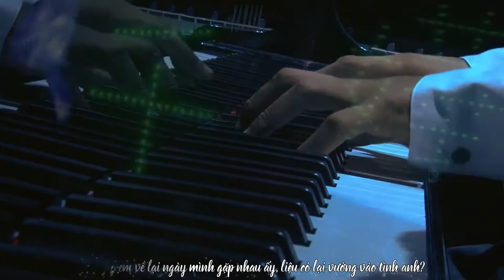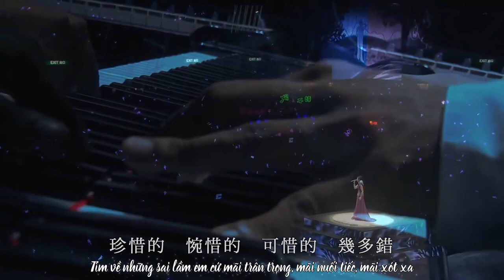[Vietsub] 狼來了 Sói Đến Rồi - Dương Thiên Hoa 楊千嬅 Miriam Yeung | Ladies & Gentlemen 2010